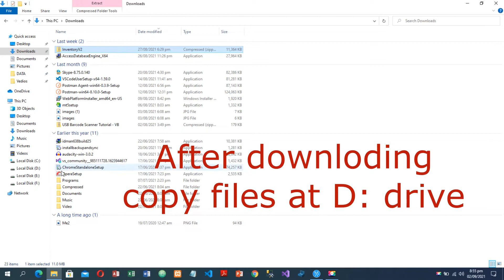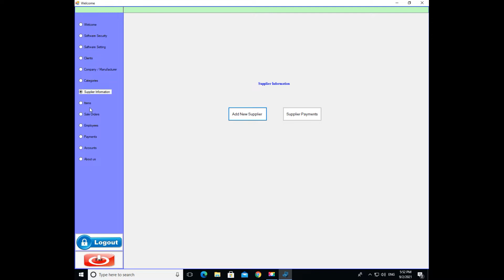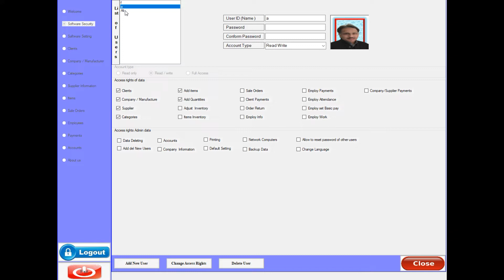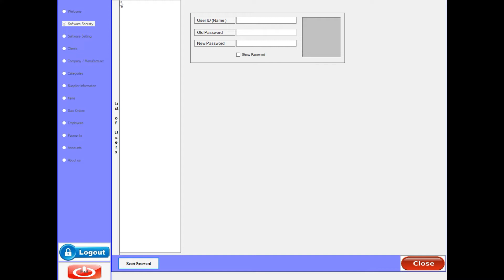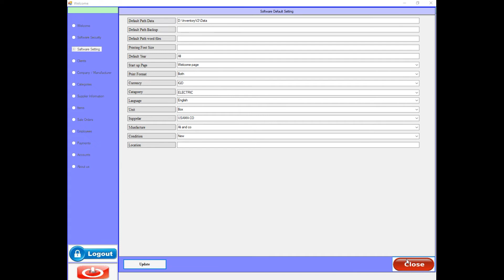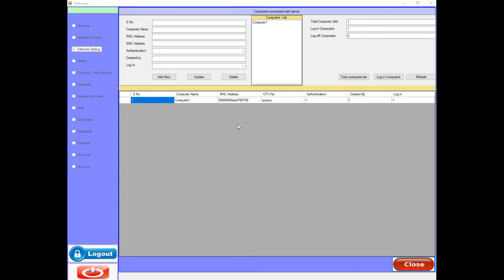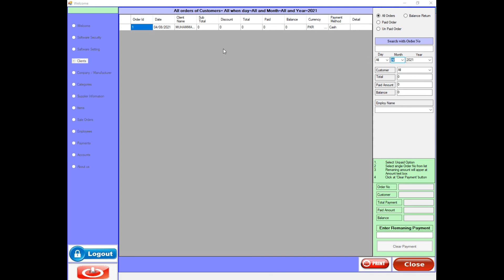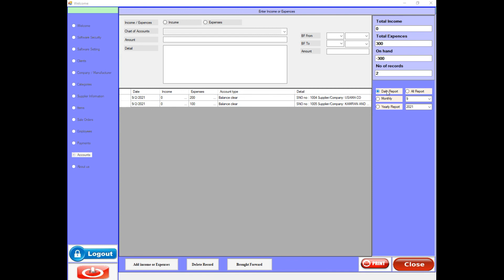Inventory Management Software Part 1 (How to use this software)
How to Install:
1. Software requirement
     a. SQL Server Express LocalDB
     b.  Microsoft Word
     c. Adobe Reader
2. How to install
      a. After downloading , Extract files at D: drive
     b. Run setup
this software is created by Farrukh Azad at Universal Computer Center .
This software consist of fallowing modules :
1 security
2. Software setting
3. Clients
4. Company Accounts and information
5. Items Categories
6. Supplier Information
7. Items managements
8. Sale Orders
9. Payments of Employs , Clients , Suppliers and Companies etc.
10.  Daily , Monthly and yearly Accounts Managements
11. Etc.